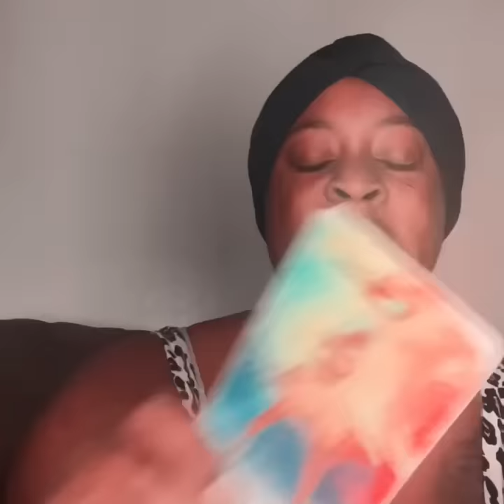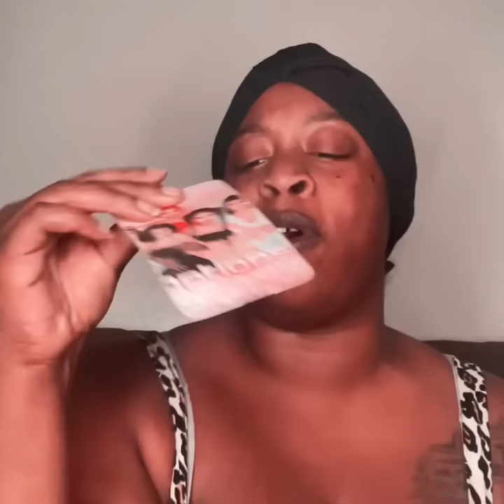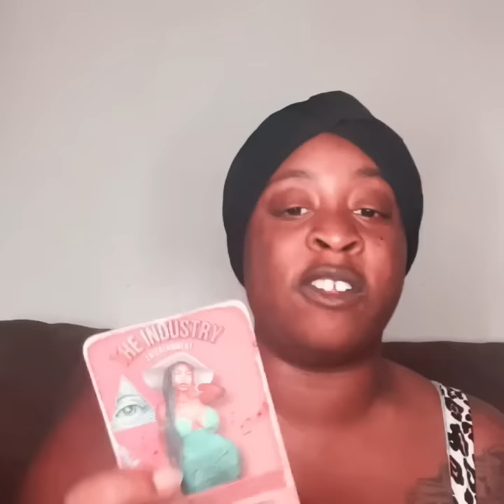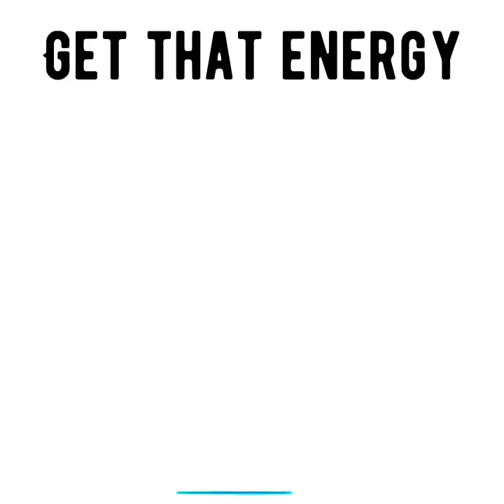Everyone who judged u when u were sad/sick🤕 are now seeing u more HEALED than ever 🥳🫶🏾